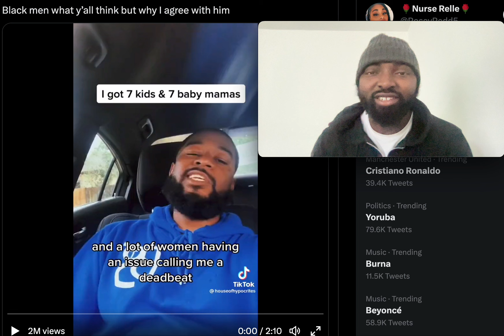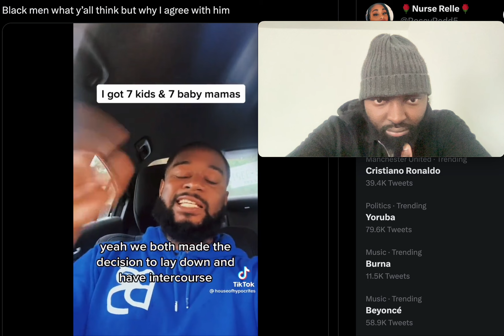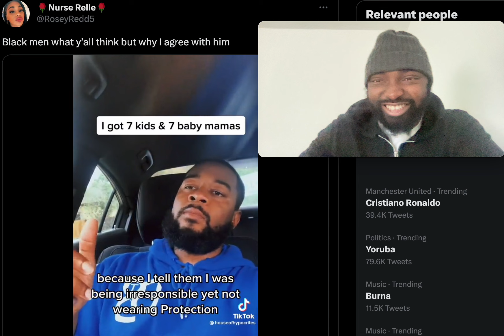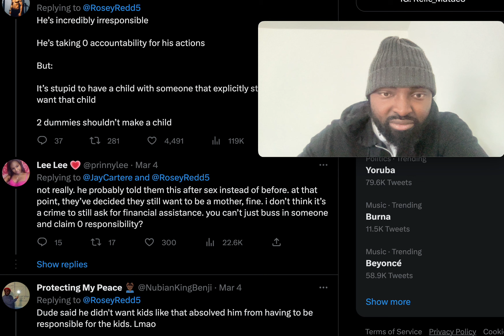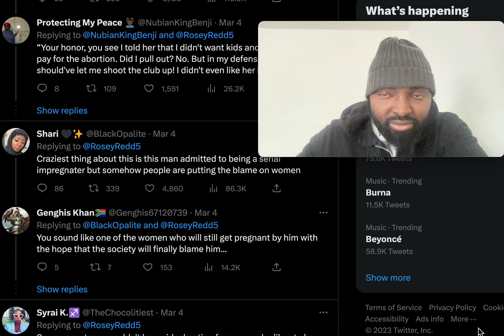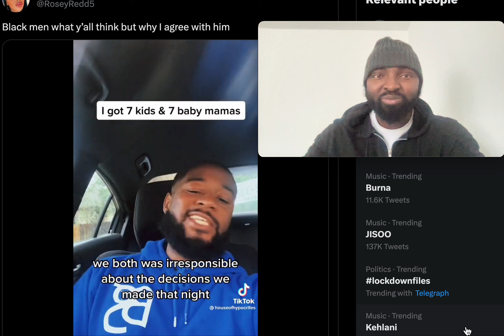IF SHE’S PREGNANT I DONT WANT THE CHILD | GOT 7 BABY MAMAS AND 7 KIDS TIKTOK HOUSEOFHYPOCRITES